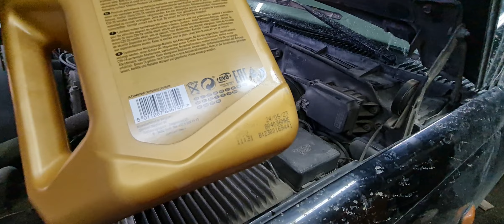TEXACO Havoline prods m 5W 30 купленное на ОЗОН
TEXACO havoline prods m 5W-30   для Шевроле Тахо с двигателем Vortec 5700 (L31) .
Автомобиль на видео только что после пробега более 1000км,  150км дорог без покрытия.

К сожалению масло MOBIL 1 FS 5W-30  на котором ездил примерно 7 лет сейчас вызывает сомнения.

На отечественное пока переходить не готов.
Теперь о масле   TEXACO, купленном на ОЗОН в у продавца TEXACO
 Внешне, визуально, тактильно, товар похож на оригинальный.
Под пластиковой крышкой картонная пробка с фольгой.
Канистра отлита аккуратно.
Страна производства - Бельгия.

Немного смущает то, что масло чуть темнее, чем другие - цвет тёмно-жёлтый, прозрачный, но без посторонних включений и прочего. Возможно это особенность данного масла - масло TEXACO  никогда не использовал.
При первом пуске давление масла в норме, посторонних звуков не обнаружено.

Пока пробег на данном масле меньше 1000 км.
Субъективно двигатель работает мягче чем на MOBIL 1 FS 5W-30.
Суспензии на маслозаливной горловине не обнаружено, часть ГРМ доступная для осмотра без изменений.
Течей через сальники не обнаружено. Угара пока нет.
Посмотрим, как будет дальше.

Видео первого пуска двигателя в отзыве.
Прослушивающиеся небольшие шумы исчезли после прогрева двигателя.